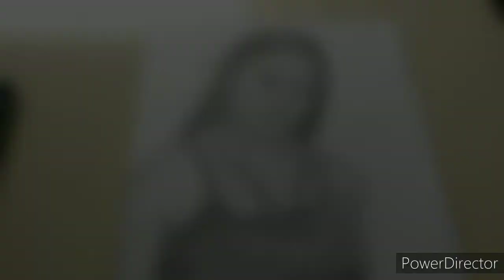sketch of Kiara advani ☺️|| timelapse drawing part-3 || clothes and hand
hii guys

this is the third part of Kiara Advani sketch